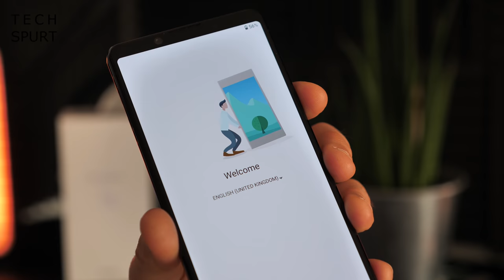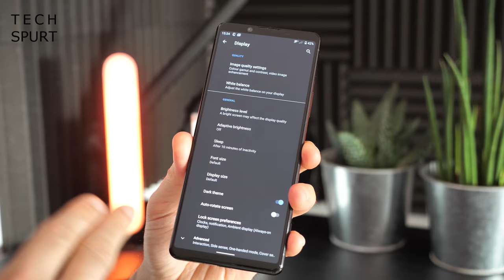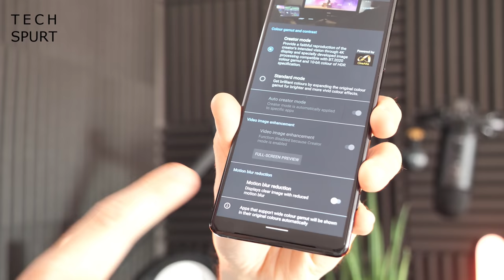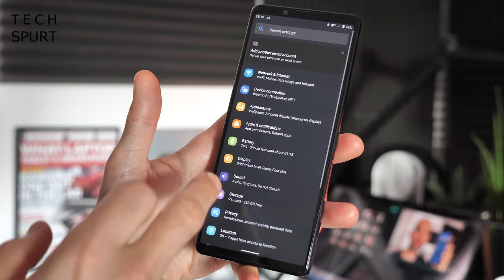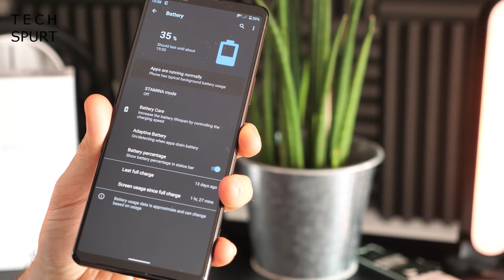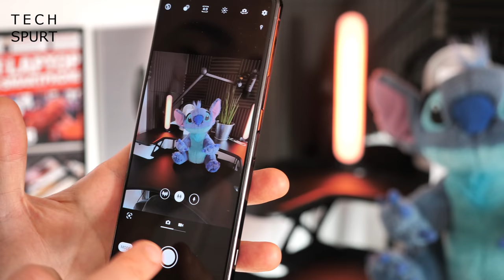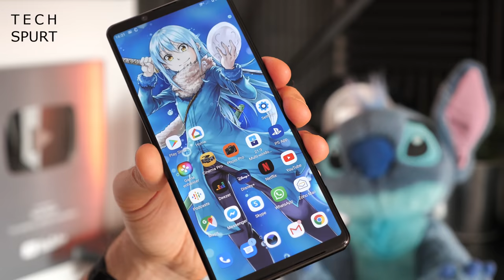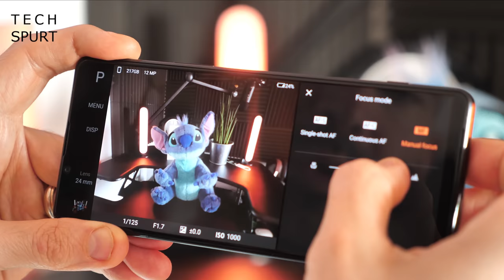Sony Xperia 1 ii | Unboxing & Full Tour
Unboxing the Sony Xperia 1 ii flagship smartphone, fresh for 2020, including an in-depth tour of the specs, software, camera tech and features. This is one of the most premium phones of the year and it's been four long months since Sony's launch, so here's all you need to know ahead of my Xperia 1 ii full review.

That camera tech is one of the most intriguing aspects of this £1100 blower, especially with the Cinema Pro and Photo Pro apps giving full manual control. Sony's hardware appears the same on paper as last year's flagship, with triple 12MP cameras on board. However, you now have Zeiss branded optics with improved auto focus and exposure, along with a few other tweaks.

Performance is a winner as always thanks to the Snapdragon 865 platform, backed by 8GB RAM. The Xperia 1 ii can certainly blast through a game of PubG Mobile, no worries. Battery life should be good too, with a 4000mAh cell on board.

It's the media chops that are really exciting though. The 6.5-inch notch-free display is a 4K beauty with HDR support and complete customisation, while you also get Sony's excellent LDAC, DSEE and other audio smarts.

Hope this unboxing helped, and the full review is coming soon!